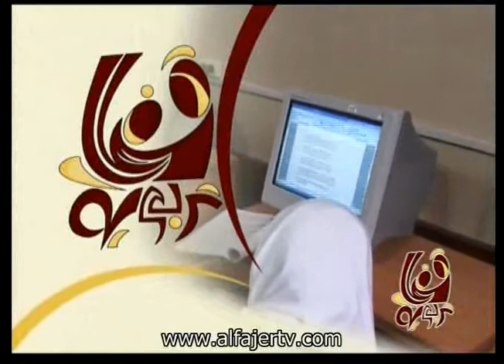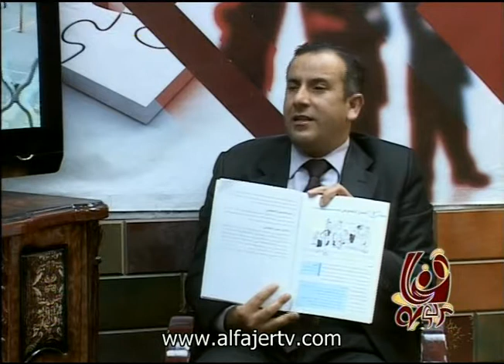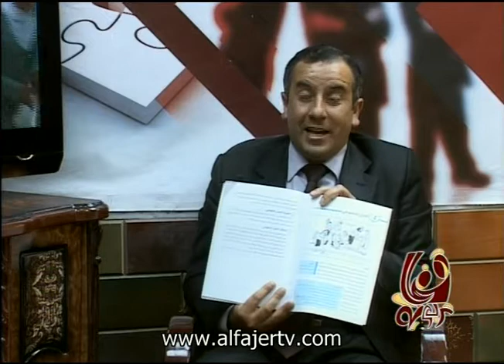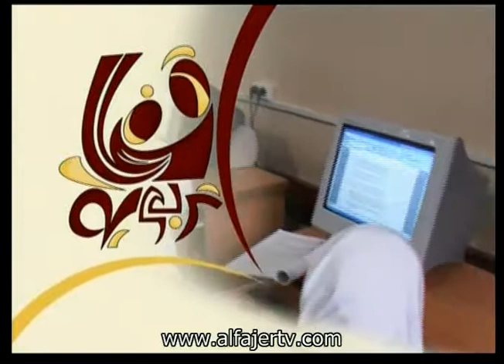برنامج قضايا تربوية يستضيف الاستاذ احمد عمار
رئيس قسم الاشراف في مديرية التربية في طولكرم
تلفزيون الفجر الجديد
14/3/2012